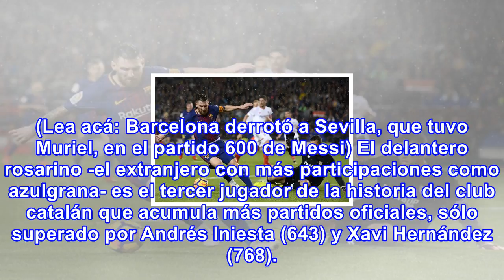Messi cumplió 600 partidos con barcelona en 14 temporadas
El argentino Leo Messi alcanzó este sábado, en la victoria del Barcelona ante Sevilla (2-1), los 600...